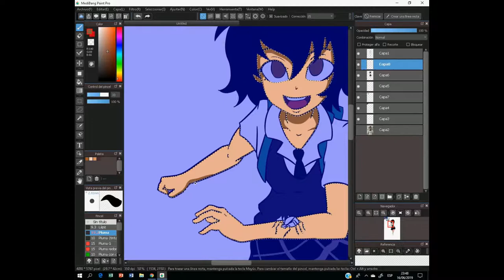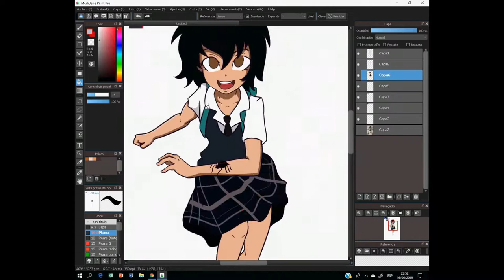Peni Parker - Speedpaint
song:Xenia Pax - Want it here (Peni Parker's Theme) - Spider-Man Into the Spider-Verse Soundtrack